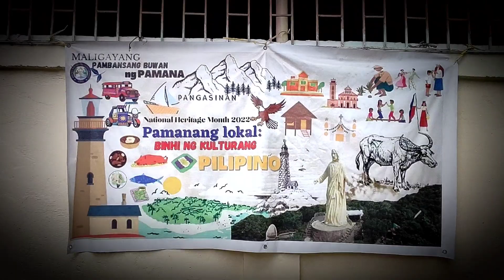Himig Ng Pamana Dance - ECS